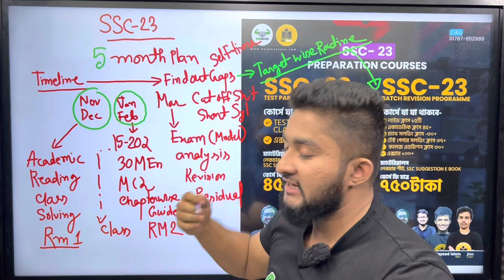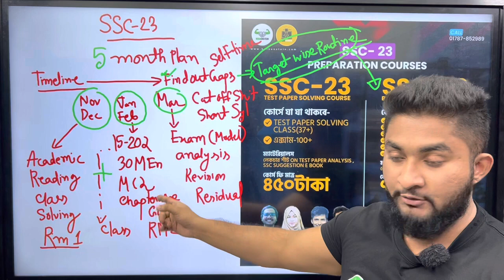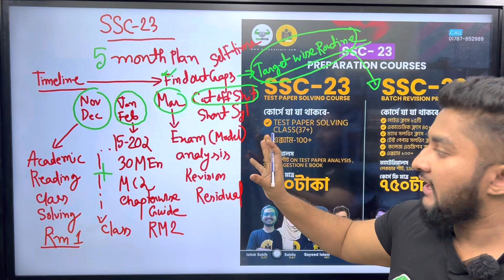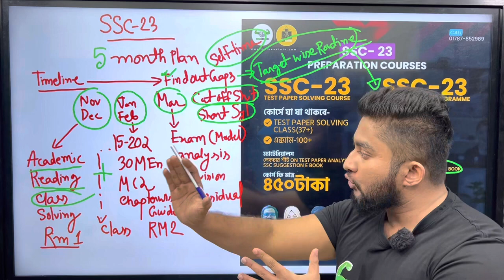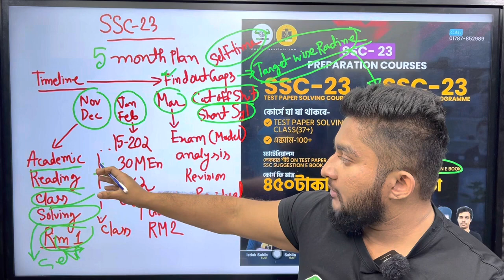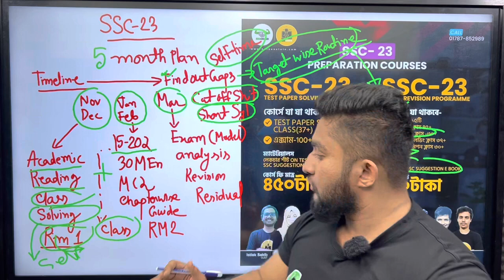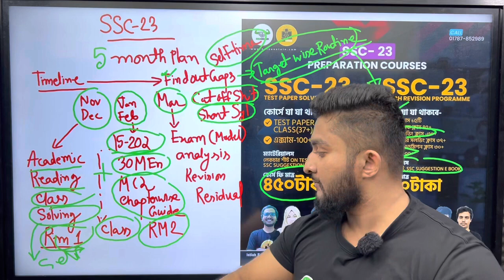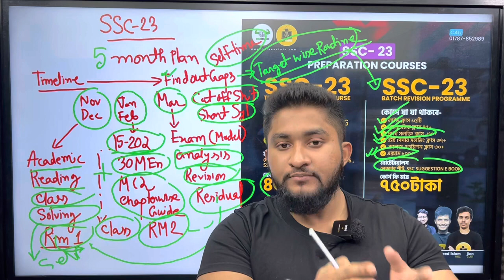এসএসসি ২৩ ব্যাচ- শেষ ৫ মাসের মাস্টার প্ল্যান ।। ASM Anas Ferdous ।। Hulkenstein ।।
✨ এসএসসি ২৩ ব্যাচ- শেষ ৫ মাসের মাস্টার প্ল্যান ✨

🎯 SSC-23 Batch REVISION Programme

🎯 SSC 23 Academic To Admission Course

।। Hulkenstein ।। A S M Anas Ferdous ।। Admission ।। HSC ।। SSC ।। Guideline ।। Edge Course ।।